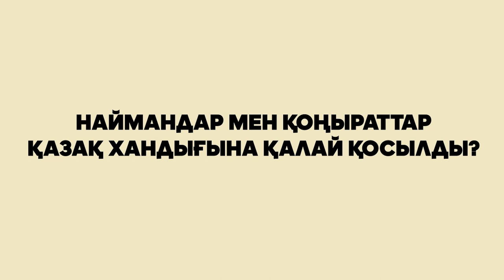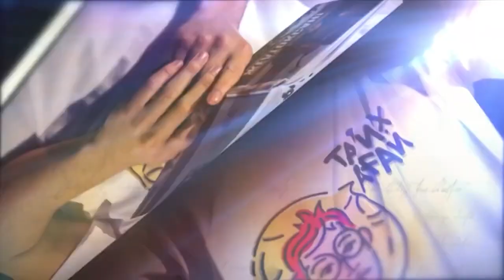Наймандар мен қоңыраттар қазақтарға қалай қосылды?